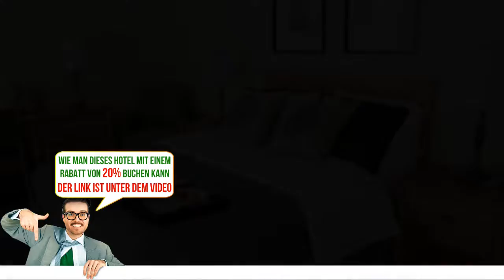Auberge du Trésor, Quebec City (Quebec), Canada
Auberge du Trésor - Buche das Hotel gleich! Spare bis zu 20%
Aufenthalt im Herzen von Québec Stadt
Karte anzeigen
Die Unterkunft  Auberge du Trésor   verkauft sich auf unserer Webseite schnell.    Diese Unterkunft begrüßt Sie im Herzen der Altstadt von Québec, direkt vor der Château Frontenac. Das hauseigene Restaurant verwöhnt Sie mit französischer Küche im Bistro-Stil und die Zimmer überzeugen mit kostenfreiem WLAN.
Ein eigenes Badezimmer und digitales Kabel-TV sorgen in jedem Zimmer des Auberge du Trésor für Komfort. Einige Zimmer verfügen über freiliegende Stein- oder Ziegelwände und/oder einen Blick auf das Château Frontenac.
Regionale Produkte genießen Sie im hauseigenen Restaurant 1640. Eine Terrasse lädt in den wärmeren Monaten zum Speisen im Freien ein.
Der Winterkarneval Carnaval de Quebec findet nur wenige Schritte vom Auberge du Trésor Quebec City entfernt statt. Gerade mal 10 Gehminuten entfernt können Sie das Image Mill besuchen sowie eine kostenlose jährliche Vorstellung des Cirque du Soleil mit dem Namen Les Chemins Invisibles genießen.